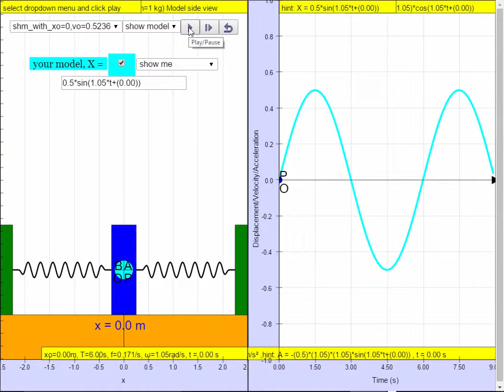Simple Harmonic Motion Example shm12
10.2.6 Example Spring (k=9 N/m) - Mass (m=1 kg) JavaScript HTML5 Applet Simulation Model